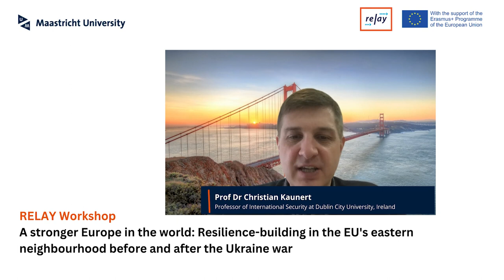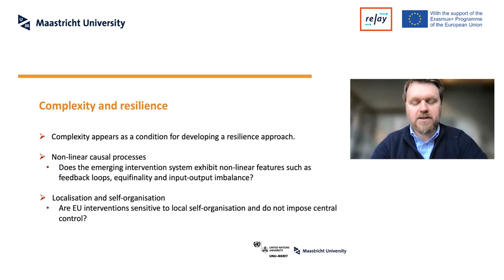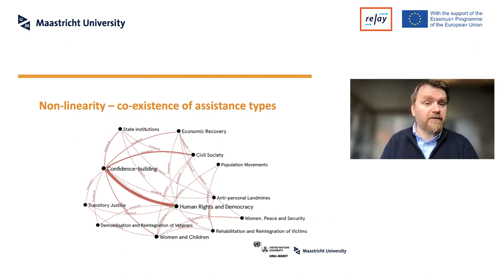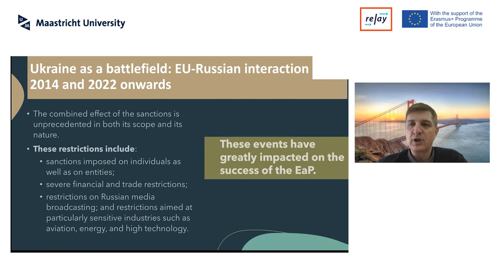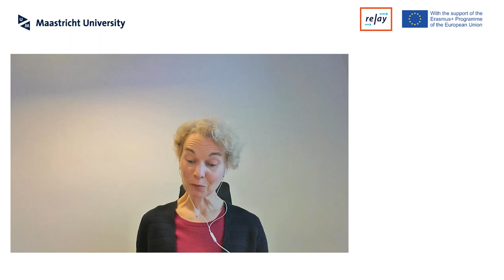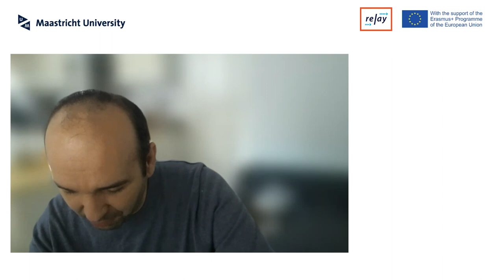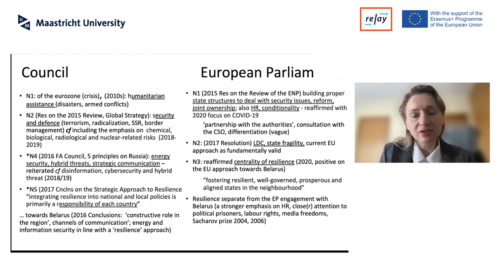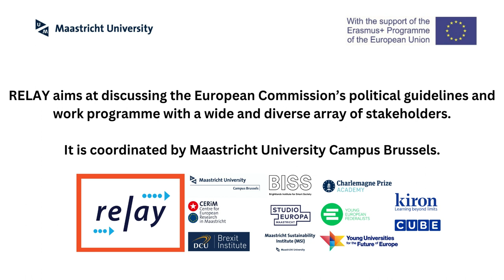RELAY workshop: A stronger Europe in the world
RELAY is a project funded by the Erasmus+ Jean Monnet programme that aims at discussing the European Commission’s political priorities with a diverse array of stakeholders. It is coordinated by Maastricht University Campus Brussels and includes several academic and non-academic partners. It aims to make the process of EU integration more tangible and to more closely involve citizens; both when it comes to the internal and external dimension of the EU. EU affairs are defined as issues that are closely related to some of the challenges and priorities the EU is currently facing, in the context of political turmoil and change.

This online thematic workshop was organised by the Centre for European Research in Maastricht - CERiM. It was dedicated to the European Commission’s political priority ‘A stronger Europe in the world’, and discuss it from the perspective of resilience-building in the EU's eastern neighbourhood before and after the Russian war against Ukraine.